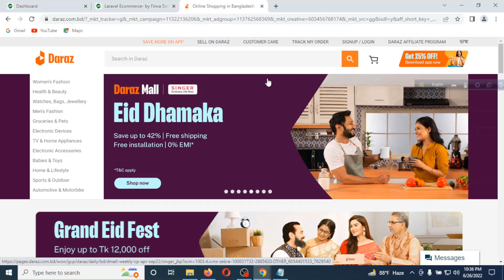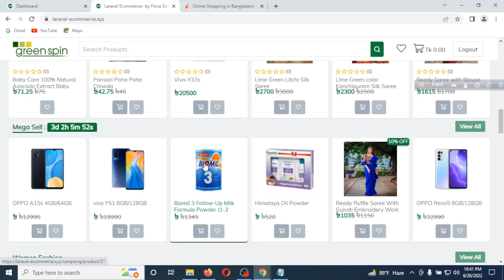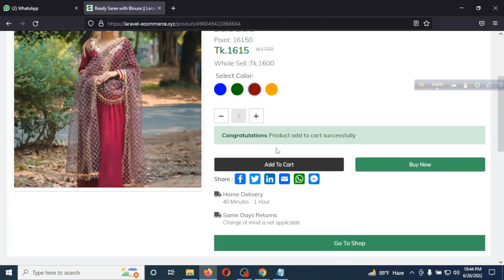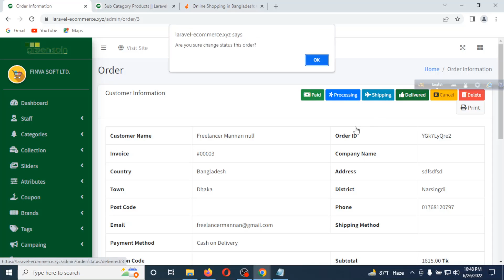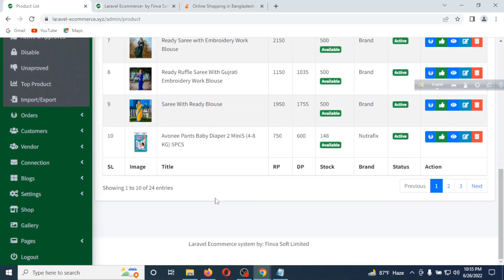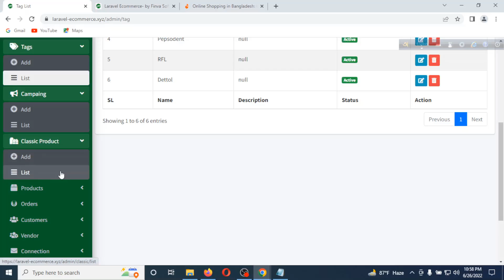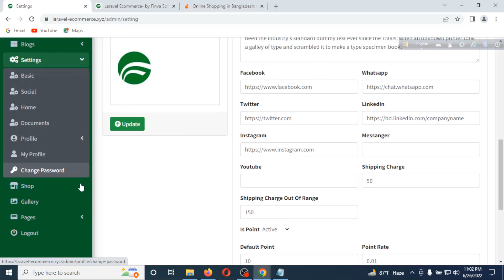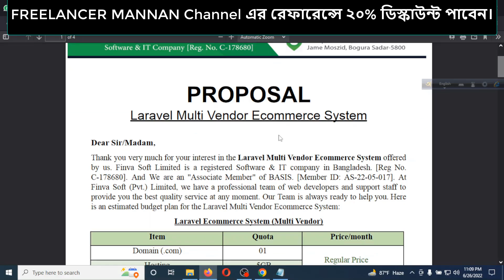LARAVEL eCommerce Multi Vendor Website | বাংলা টিউটোরিয়াল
Hello viewers, In this video I have explained How to make your Laravel ecommerce multi vendor website with low budget.

Freelancer Mannan চ্যানেলের রেফারেন্স দিয়ে ২০% ডিস্কাউন্ট বুঝে নিন ।

Contact With Finva Soft Ltd.